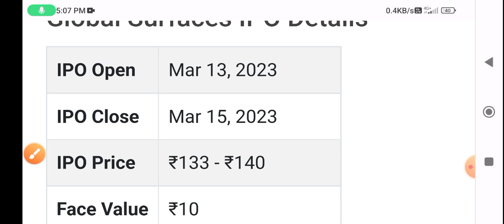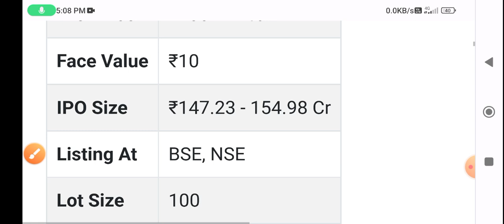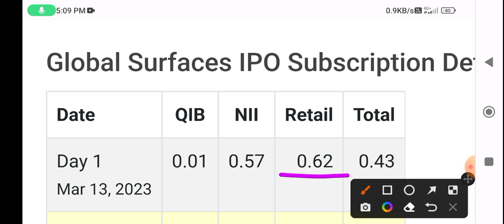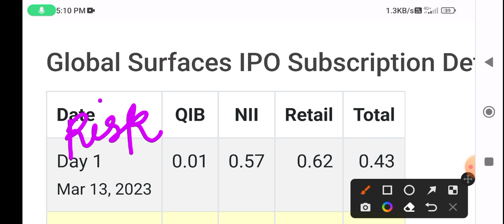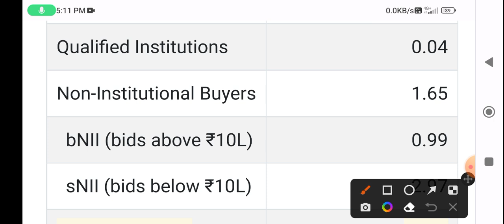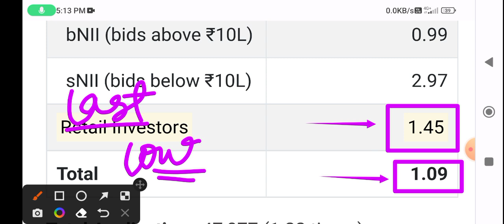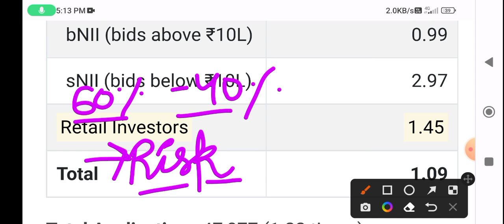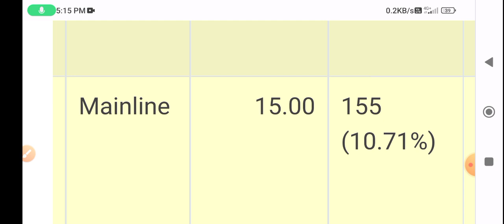GLOBAL SURFACES IPO DAY 2 SUBSCRIPTION STATUS • GLOBAL SURFACES IPO GMP 🔥 | UPCOMING IPO 2023 💥